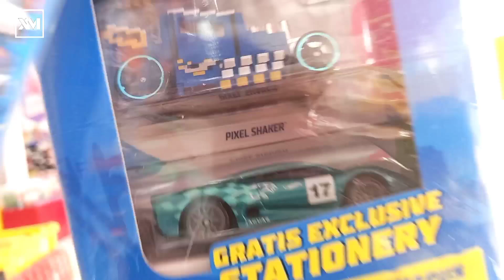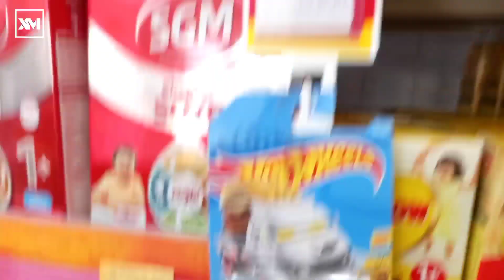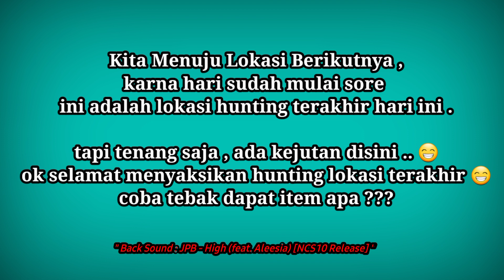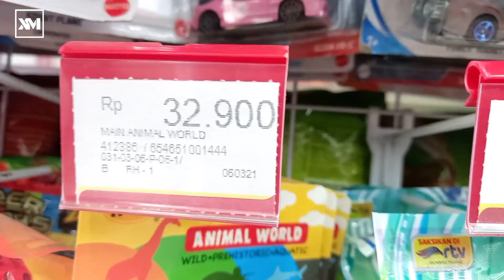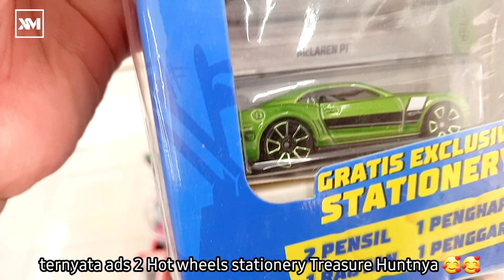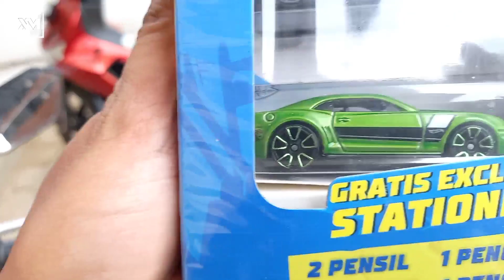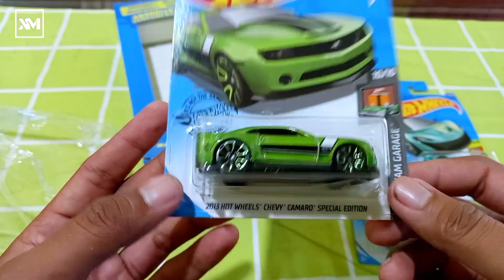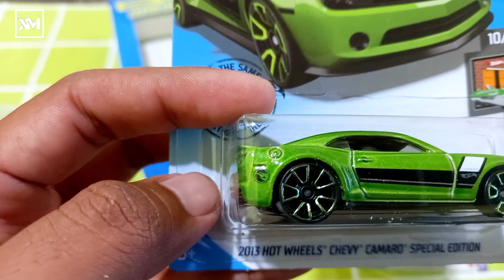Hunting Hot Wheels Treasure Hunt Ga nyangka Hot Wheels Stationery Exclusive Gift banyak Hot item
ini adalah video hunting hot wheels Treasure Hunt terutama di hot wheels edisi stationery exclusive gift, ternyata hot wheels yang satu ini banyak sekali item hot,treasure hunt dan jika beruntung bisa mendapatkan Super Treasure Hunt ,
ok selamat menikmati video hunting kali ini.